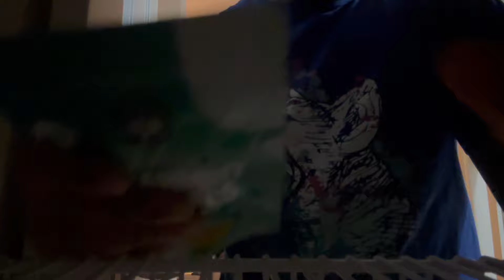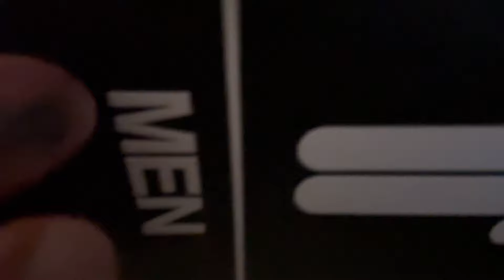Aggressive In Your Face Random ASMR W/Edits